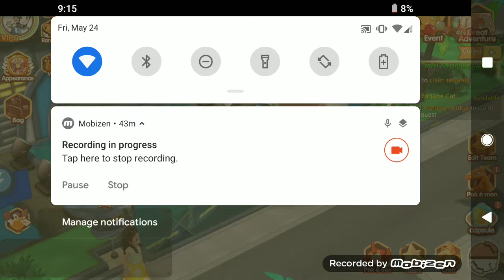Poke Train 3 by:King-Ash